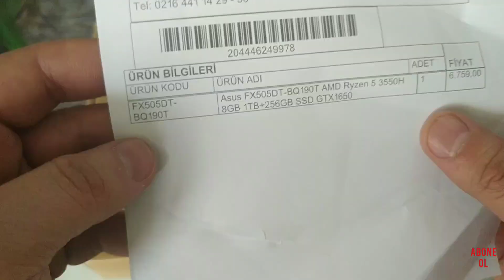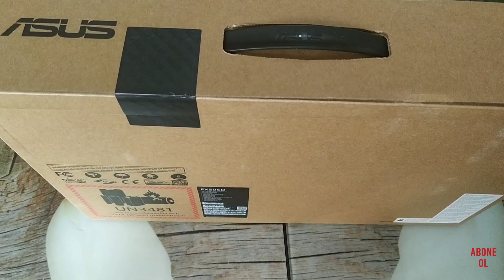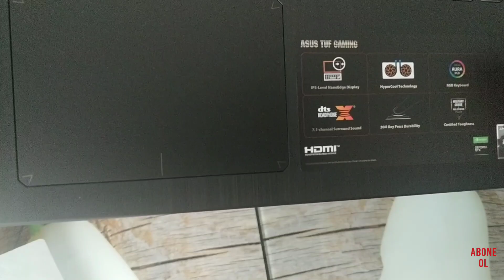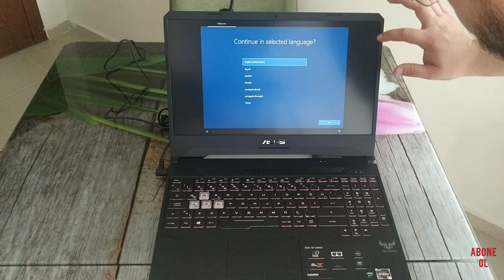Asus tuf gaming f505DT AMD reyzen5 3550 8 gb ram 256 ssd 1 tb hdd gtx 1650 paket açılımı incele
Arkadaşlar gün geçtikçe büyüyoruz hepinize teşekkürler.Kanalimiza fiyat performans ürünü bir laptop kazandırdık.İlerleyen zamanlarda ins kamera da daha iyi duruma gelecek.

Model : Asus tuf GAMING f505dt
Özellikler:
İşlemci AMD rayzen5 3550
Ekran kartı: geforce gtx1650 4 GB
Ram: 8 GB
Hafıza: 256 SSD 1 TB HDD
Ekran: fhd IPS